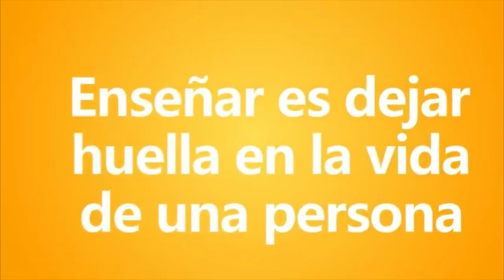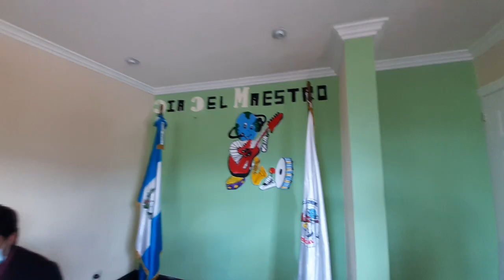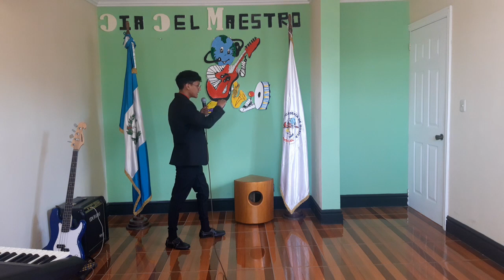FELIZ DIA DEL MAESTRO. 2021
FELIZ DIA DEL MAESTRO